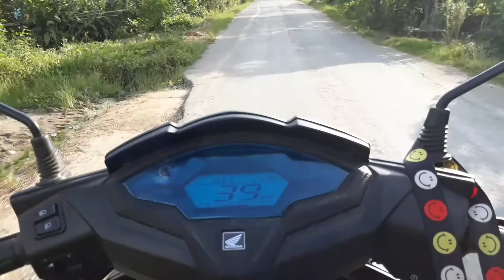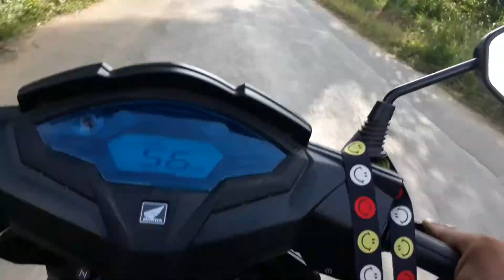Lamjung to tanahun dumre...